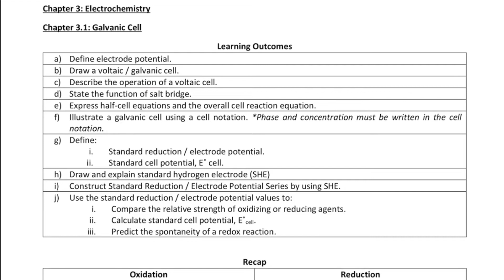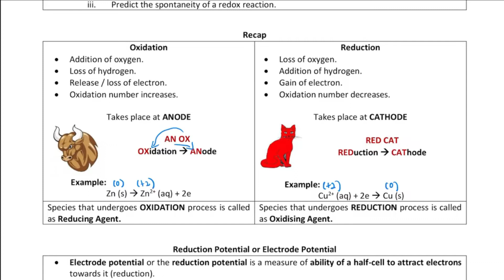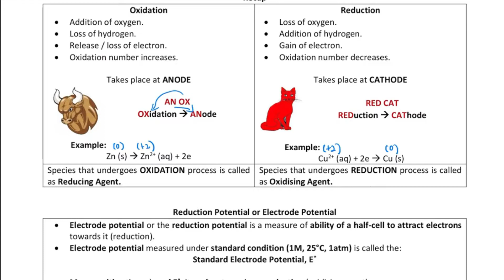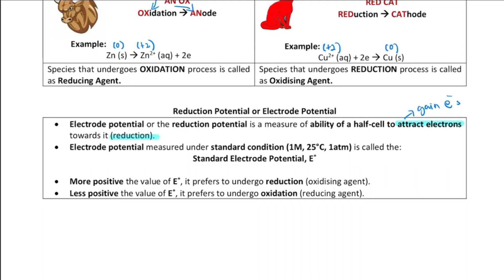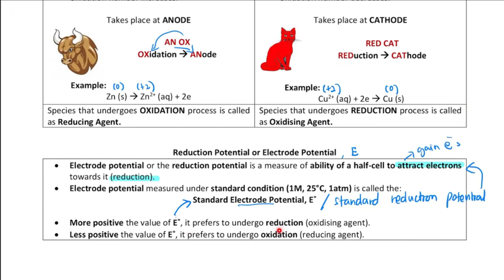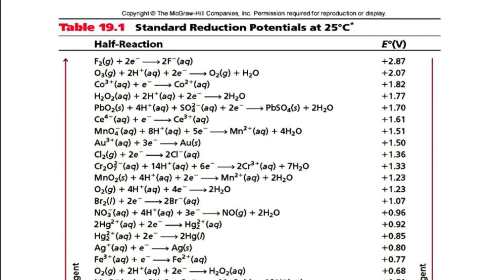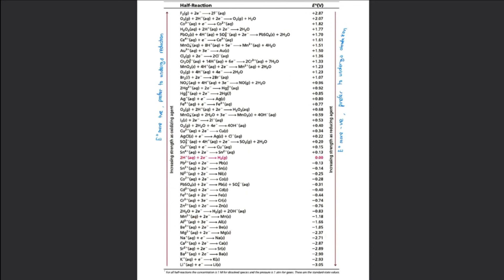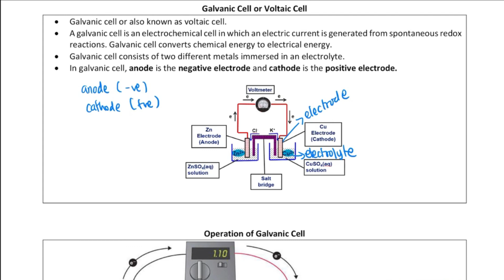Chapter 3.1: Galvanic Cell (Lecture 1)